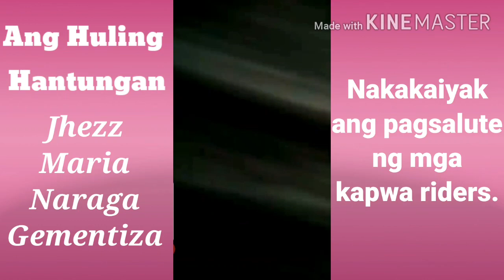LIBING NI JHEZZ MARIA NARAGA GEMENTIZA AUGUST 9, 2020 | ACTUAL VIDEO FOOTAGE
Hapon ng August 9, 2020 inihatid na nga sa kanyang huling hantungan ang bohol lady model rider na si Jhezz Maria Naraga Gementiza na nasawi sa pag swimming sa water falls sa biglaang pag baha.